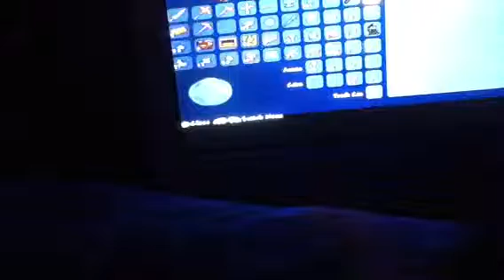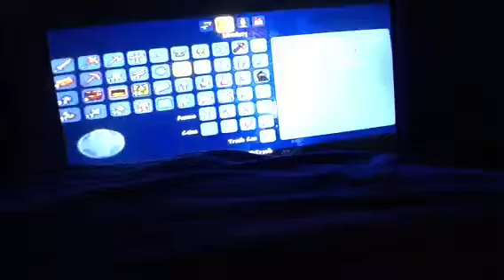Teraria lets play ep 11